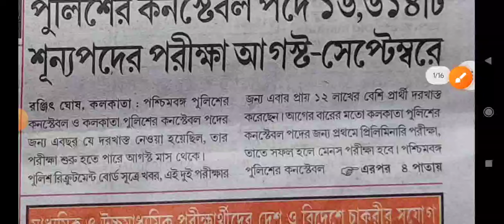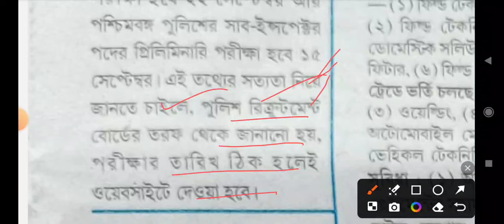WBP/KP Constable Exam Date 2024 || WBP/KP পরীক্ষার তারিখ PRB বোর্ডের সূত্রে জানা গেল😭😭